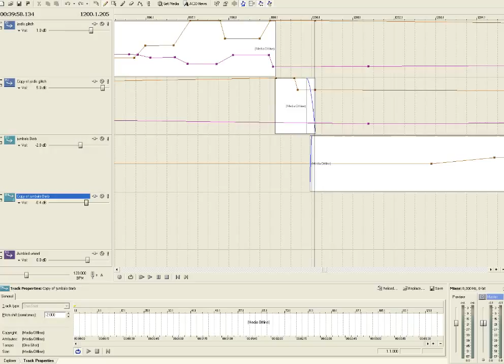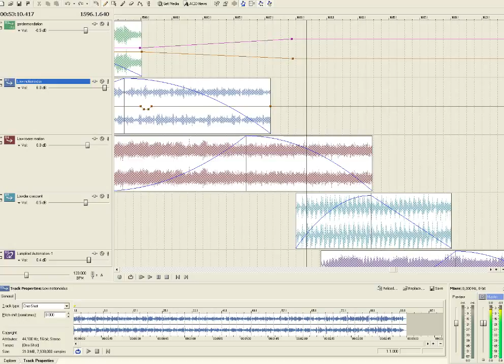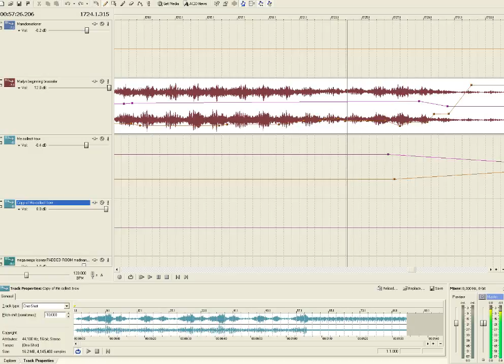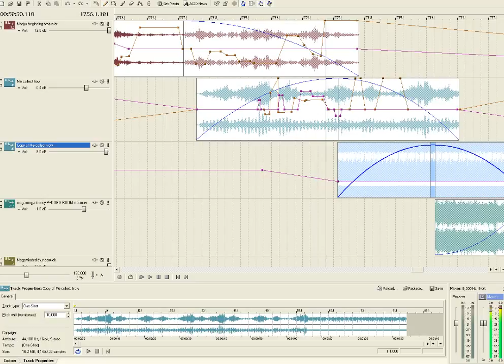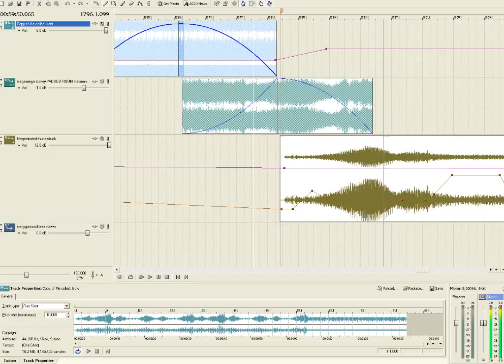SOUNDS HEARD NOWHERE ELSE IN THE UNIVERSE -part 3